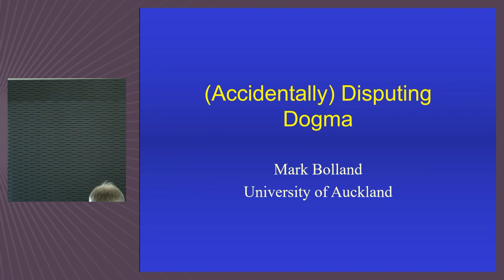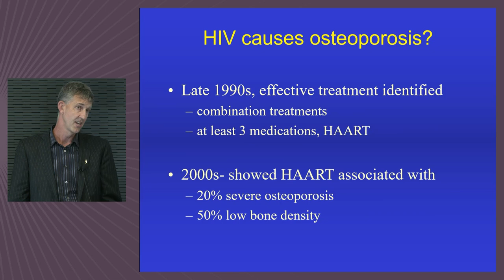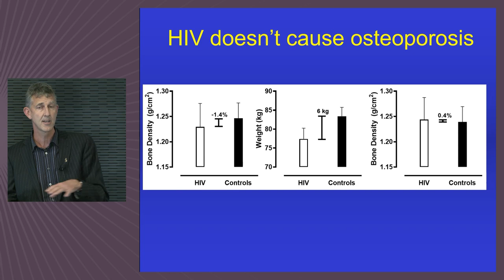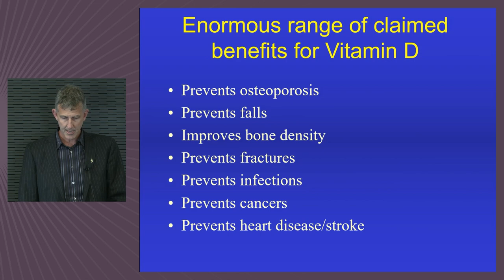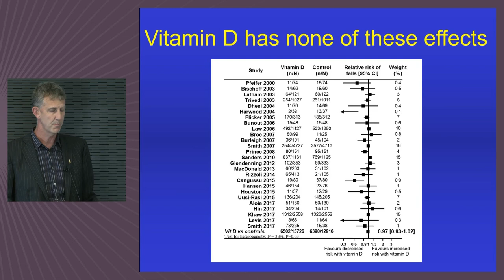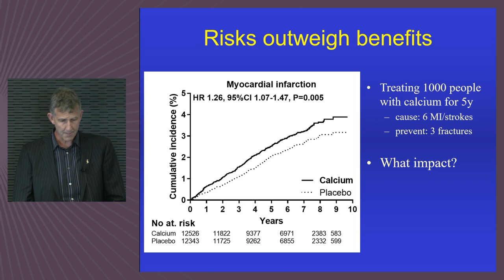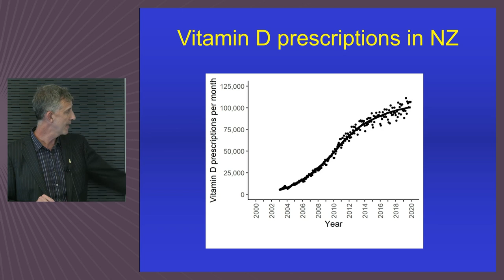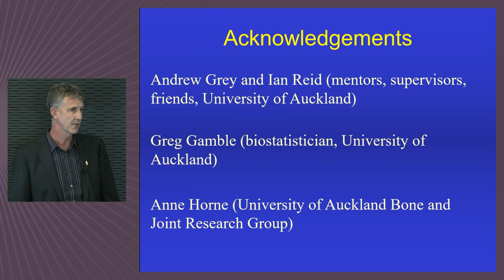Mark Bolland: (Accidentally) Disputing Dogma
Mark has research results with a common (but unintentional) theme: they challenge existing guidance. Effectively treated HIV-infected men do not get osteoporosis. Vitamin D supplements do not prevent falls or fractures. Risks of calcium supplementation outweigh any benefits. He talks about using statistical tools to detect compromised publication integrity.